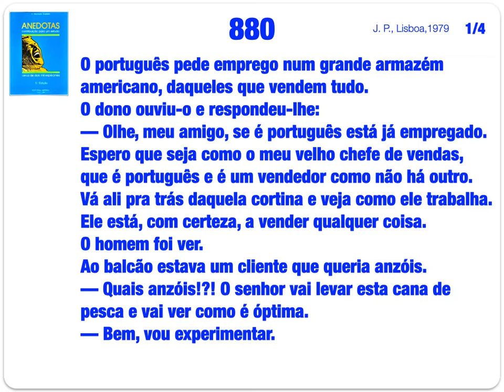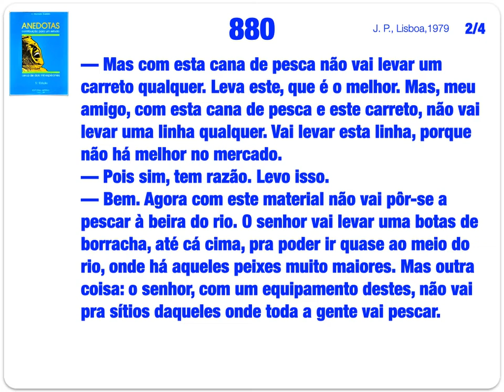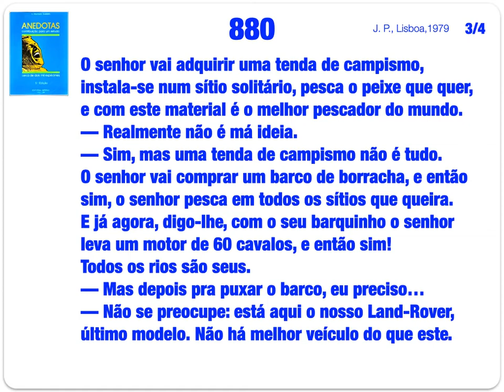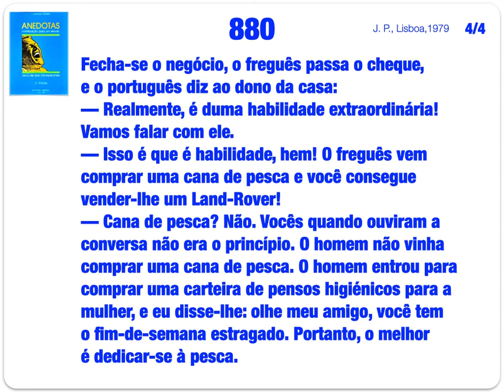880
880
O português pede emprego num grande armazém americano, daqueles que vendem tudo.
O dono ouviu-o e respondeu-lhe:
— Olhe, meu amigo, se é português está já empregado. Espero que seja como o meu velho chefe de vendas, que é português e é um vendedor como não há outro. Vá ali pra trás daquela cortina e veja como ele trabalha. Ele está, com certeza, a vender qualquer coisa.
O homem foi ver.
Ao balcão estava um cliente que queria anzóis.
— Quais anzóis!?! O senhor vai levar esta cana de pesca e vai ver como é óptima.
— Bem, vou experimentar.
— Mas com esta cana de pesca não vai levar um carreto qualquer. Leva este, que é o melhor. Mas, meu amigo, com esta cana de pesca e este carreto, não vai levar uma linha qualquer. Vai levar esta linha, porque não há melhor no mercado.
— Pois sim, tem razão. Levo isso.
— Bem. Agora com este material não vai pôr-se a pescar à beira do rio. O senhor vai levar uma botas de borracha, até cá cima, pra poder ir quase ao meio do rio, onde há aqueles peixes muito maiores. Mas outra coisa: o senhor, com um equipamento destes, não vai pra sítios daqueles onde toda a gente vai pescar.
O senhor vai adquirir uma tenda de campismo,
instala-se num sítio solitário, pesca o peixe que quer, e com este material é o melhor pescador do mundo.
— Realmente não é má ideia.
— Sim, mas uma tenda de campismo não é tudo.
O senhor vai comprar um barco de borracha, e então sim, o senhor pesca em todos os sítios que queira.
E já agora, digo-lhe, com o seu barquinho o senhor leva um motor de 60 cavalos, e então sim!
Todos os rios são seus.
— Mas depois pra puxar o barco, eu preciso…
— Não se preocupe: está aqui o nosso Land-Rover, último modelo. Não há melhor veículo do que este.
Fecha-se o negócio, o freguês passa o cheque,
e o português diz ao dono da casa:
— Realmente, é duma habilidade extraordinária! Vamos falar com ele.
— Isso é que é habilidade, hem! O freguês vem comprar uma cana de pesca e você consegue
vender-lhe um Land-Rover!
— Cana de pesca? Não. Vocês quando ouviram a conversa não era o princípio. O homem não vinha comprar uma cana de pesca. O homem entrou para comprar uma carteira de pensos higiénicos para a mulher, e eu disse-lhe: olhe meu amigo, você tem
o fim-de-semana estragado. Portanto, o melhor
é dedicar-se à pesca.